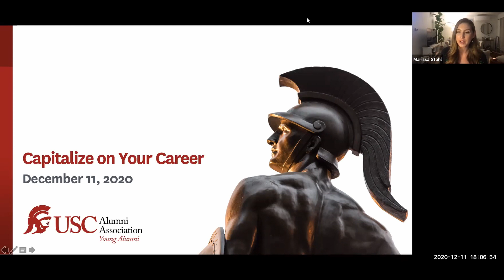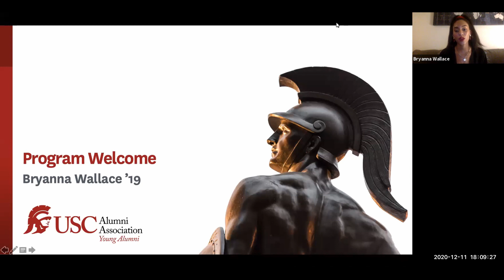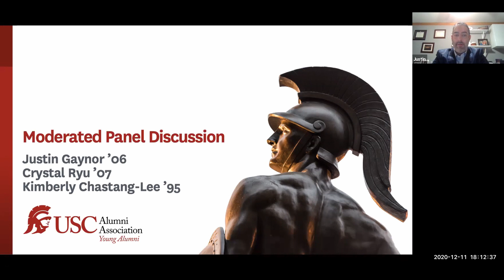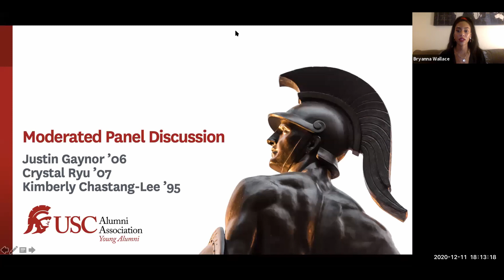Capitalizing on Changes to Advance Your Career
Alumni across industries examine how to capitalize on dramatic shifts in the job market to boost your career, including how to change industries, network with high-level employees, strengthen transferable workplace skills, and broaden your job search while building a targeted strategy. This program is presented by the USC Young Alumni Council.